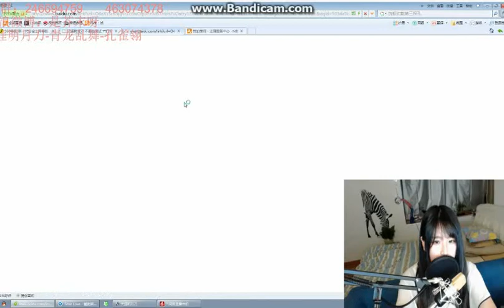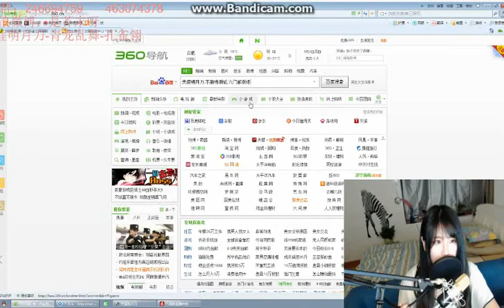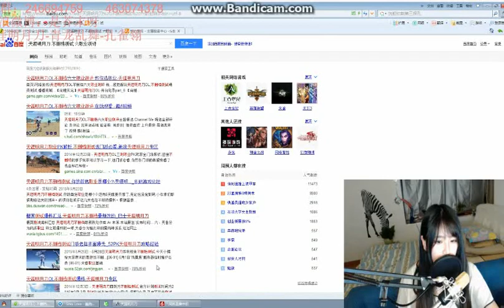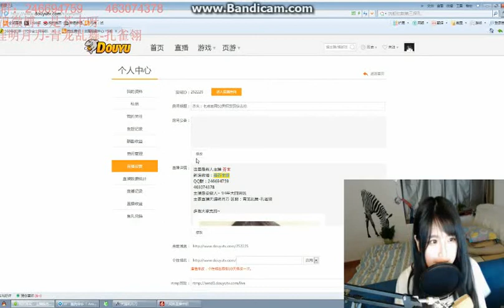香宜本草「芥末脫口秀 特集11卷」六大門派選角推薦 丐幫 天刀OL